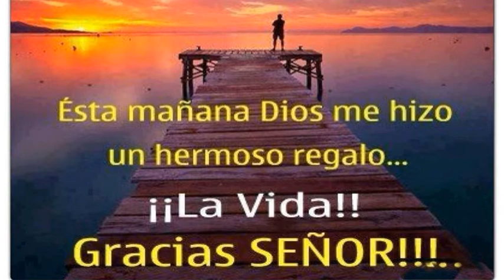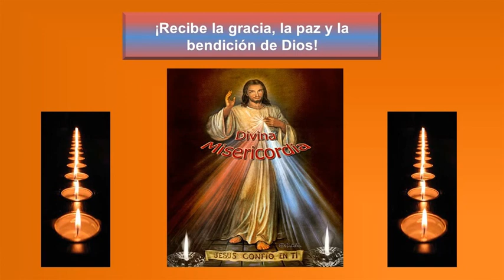Gotas de Fe y Esperanza, 20 Octubre 2014. Este Nuevo Dia, Salmo 5,8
"Comienza un día más. Este día estará repleto de oportunidades y desafíos, y también de decisiones y elecciones. Saludarás o no a una persona, contestarás o ignorarás las llamadas telefónicas, seguirás un chisme en las redes sociales u optarás por preservar la reputación de alguien, construirás un puente o levantarás una muralla en tu relacionamiento con un compañero de trabajo o estudio, etc."